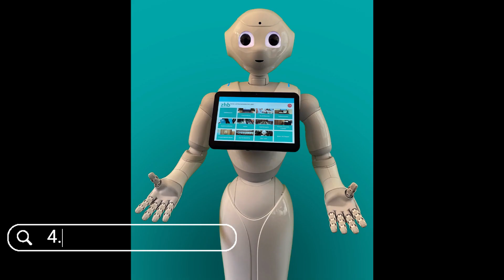Top 10 COOL and ADVANCED ROBOTS you must see!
Do you want to see some amazing and cool robots? Look no further! In this video, we take a look at 10 of the coolest and most advanced robots in the world. From friendly pups to humanoid bots, these machines are sure to amaze.